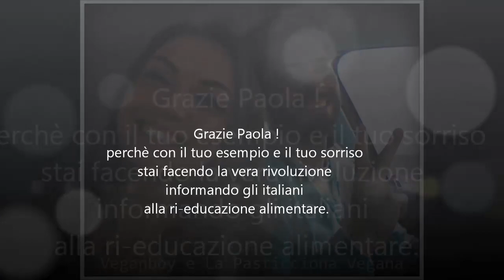"Cucina Vegana" Paola Maugeri e Simone Salvini ospiti a Geo&Geo Rai 3 - 06/05/2014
Con il suo esempio e il suo sorriso Paola Maugeri, giornalista, presentatrice e attivista vegan, sta conquistando l'attenzione di molti italiani... ponendo l'attenzione su un concetto molto importante: l'alimentazione. Noi abbiamo perso completamente il senso della filiera alimentare! La vera rivoluzione parte dal piatto, fare la spesa è un atto politico !
Grazie Paola per ciò che stai realizzando.